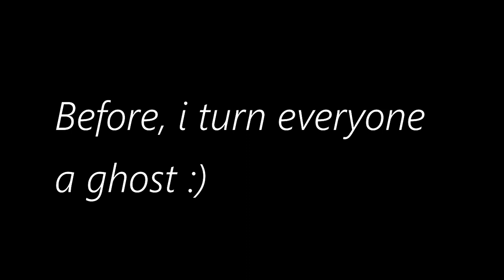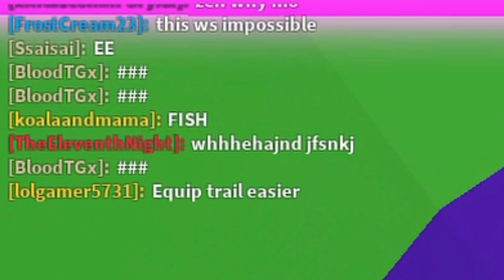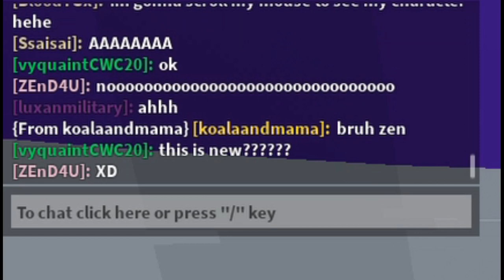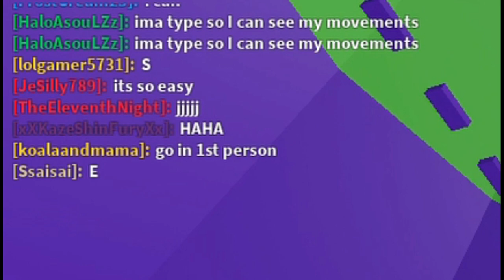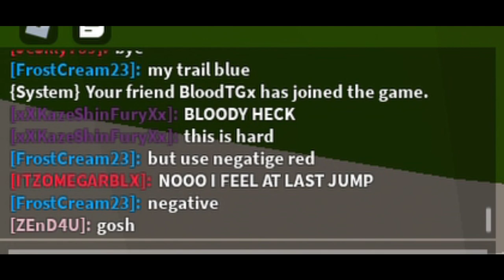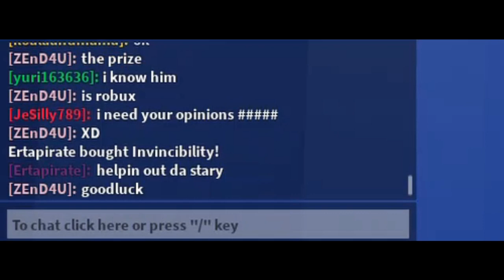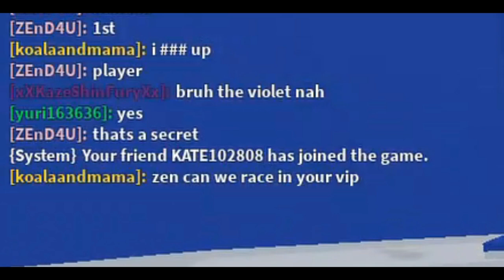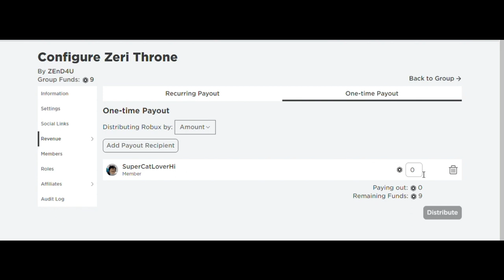Roblox, But Everyone Disappears (Tower Of Hell)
➽ Read me

Roblox, But Everyone Disappears (Tower Of Hell). In this video, I will show you the new update of the Tower of Hell which makes everyone disappears. And see the reaction of the players.

What is the Tower of Hell?
Tower of Hell was created by PyxlDev and ObrenTune, Tower of Hell is an interactive Roblox game where players must race to the top of a 6-section tower in 8 minutes. ... The timer's speed is doubled for every player who makes it to the top.